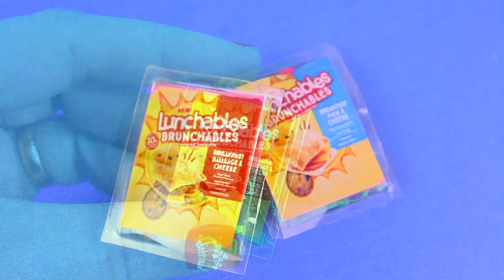15 DIY Barbie için Minyatür Yiyecek Nasıl Yapılır?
DIY Barbie Bebek  Yenilebilir Yiyecekler Nasıl Yapılır?

10 DIY MINYATÜR PET AKSESUARLARI - 10 Kolay L.O.L, Barbie ve Minisler Bebek için Minyatür DIY Kraft

XOXOXO,
Merve